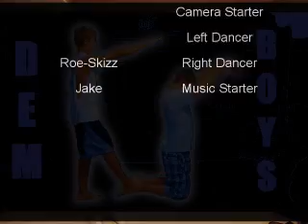Dance Mix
watch till the end...there is a surprise

this is a combination of about 25 songs

this is how white people dance lol

fast forward to 7:30 if you wanna see the good part